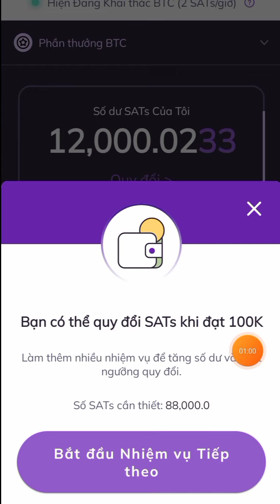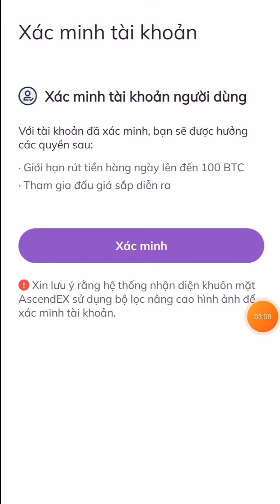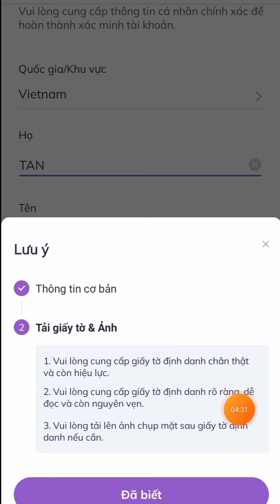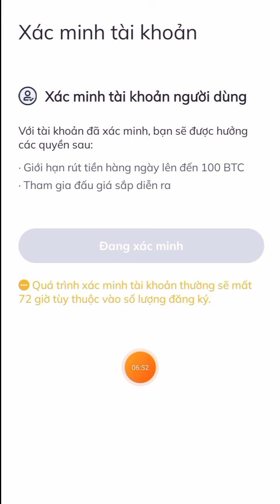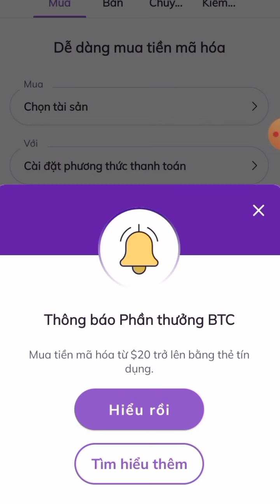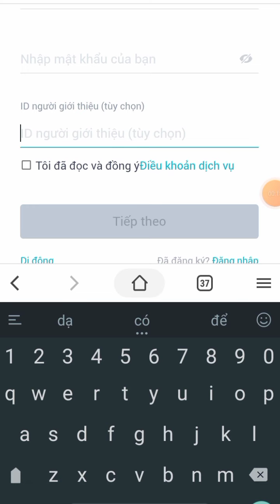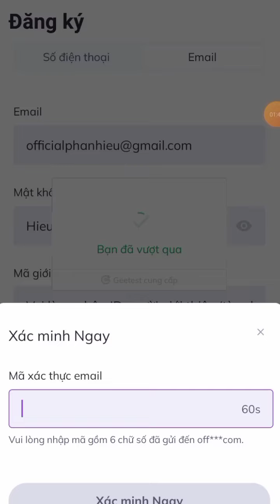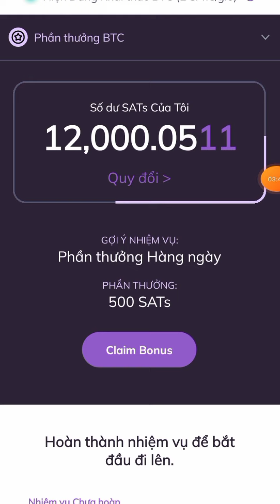ASCENDEX, ĐÀO SATS VÀ BTC MIỄN PHÍ - ĐÀO BITCOIN MIỄN PHÍ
Chào bạn đến với video tiếp theo của KÊNH KIẾM TIỀN và video này mình sẽ chia sẻ với các bạn kèo khai thác coin sàn ascendex miền phí. có thể bán luôn trên sàn chiến nhanh

1. mã giới thiệu. ULRSPXUKL

1. Web, App Khai Thác Coin Miễn Phí

Đào Catstar token cực nhanh 3-10$ /ngày. Mã giới thiệu : F8CV58

Đào Coin Bondex Token BNDX Miễn Phí mã giới thiệu : H5V9X

Đào Star Network Miễn Phí. Sử dụng mã giới thiệu: tanukri .

Đào Shiba Inu Miễn Phí mã giới thiệu : 10028356

                   ▂ ▃ ▅ ▆ █ ๖ۣۜThank All█ ▆ ▅ ▃ ▂
▬▬▬▬▬▬▬▬▬▬ஜ۩۞۩ஜ▬▬▬▬▬▬▬▬▬